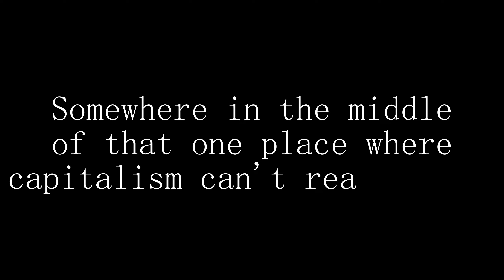How to METROID in ELDEN RING!!! - Samus Aran Build - The BEST* Guides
Welcome to FistTruck LLC, where we continue to ask if we could, and never if we should.  This cursed build should forever remain hidden from the world, but with that being said, you should still watch the video... please.

SECTIONS

00:00-00:58 - Intro
00:58-01:13 - Step 1
01:13-01:28 - Step 2
01:28-01:49 - Step 3
01:49-02:20 - Step 4
02:20-02:24 - Step 5
02:24-02:44 - Step 6
02:44-03:26 - Step 7
03:26-03:38 - Step 8
03:38-03:57 - Step 9
03:57-04:14 - Step 10
04:14-04:42 - Step 11
04:42-05:34 - PSA
05:34-05:47 - Outro